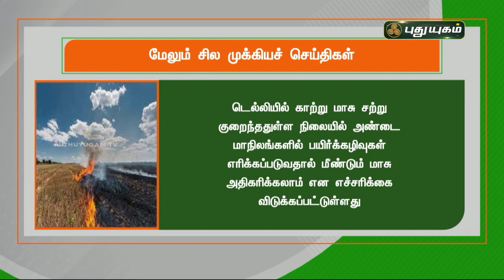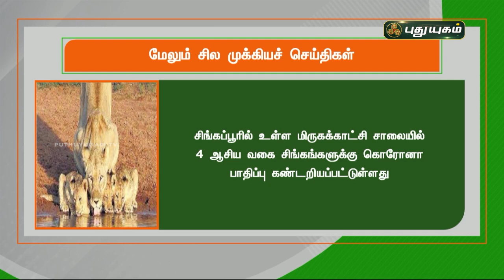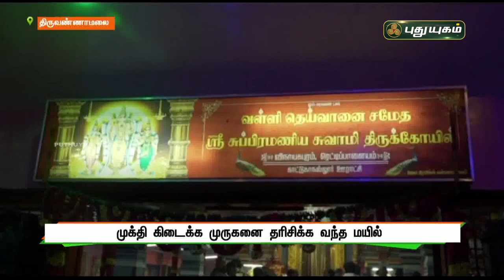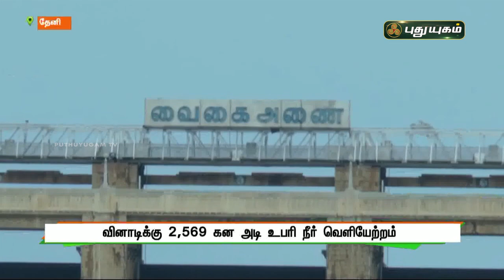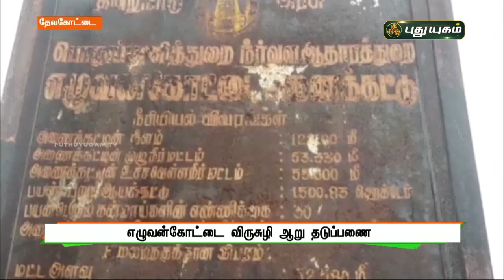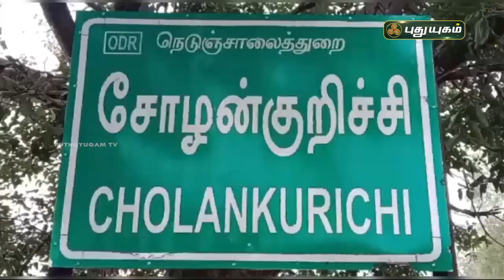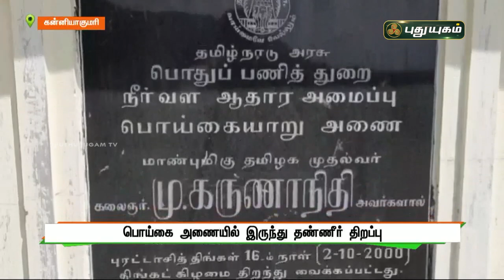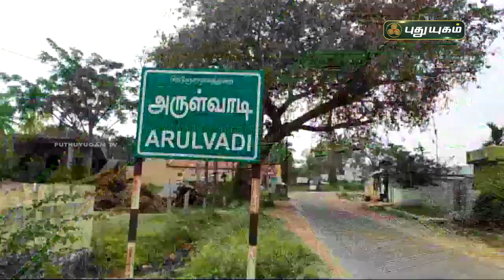புதுயுகம் செய்திகள் | 1 PM News | 10/11/2021 | PuthuyugamTV